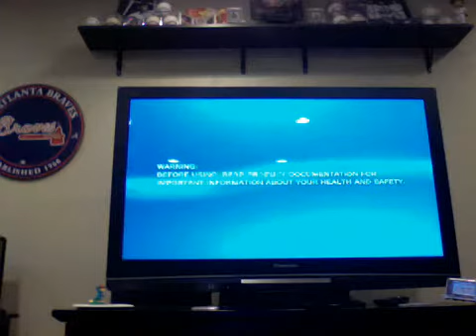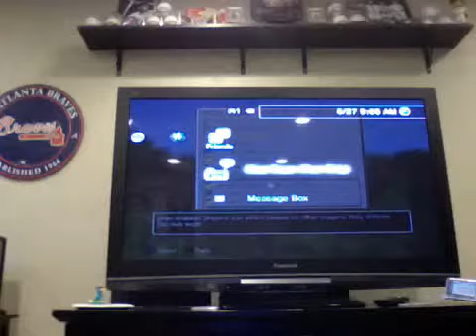Minecraft PS3 First Minecraft Video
My Beutiful minecraft World